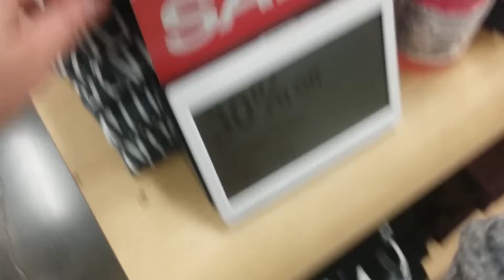Harry Potter Shirts @ Kohls